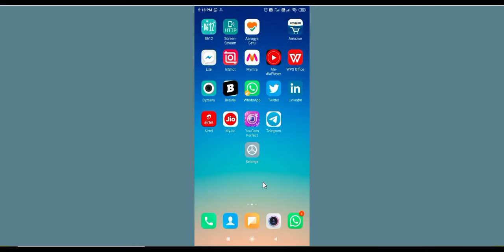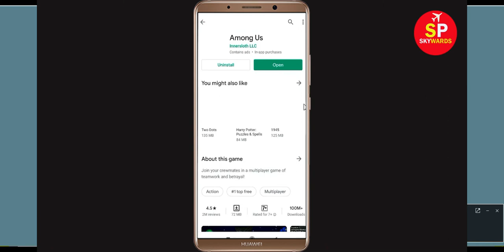Among Us App Keeps Stopping Error In Android & Ios - App Not Working Problem Solved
How To Fix Among Us App Keeps Stopping Error In Android & Ios - App Not Working Problem

1). Check for updates. Running the earlier version of Facebook can cause the error, one of which is it keeps stopping. ...
2). Clear RAM. ...
3). Restart your phone. ...
4). Among Us app Clear cache and Clear Data

5). Reinstall Among Us application.